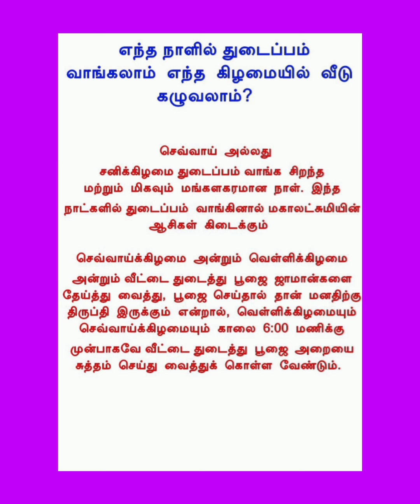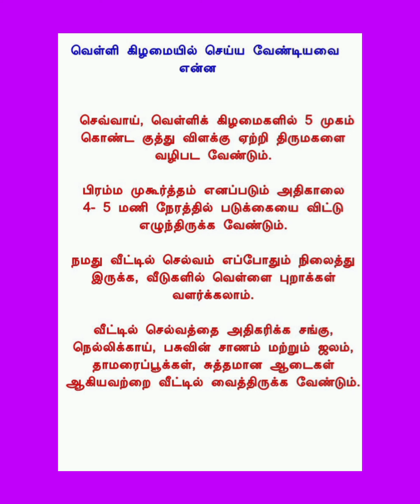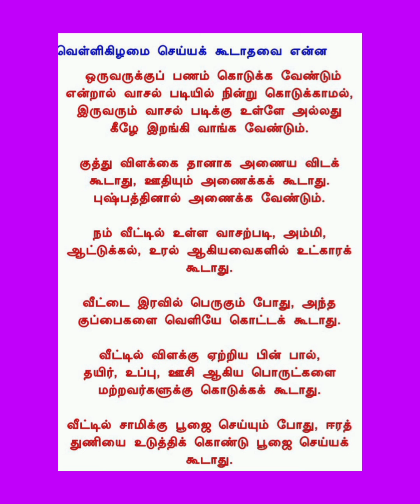12 ஆன்மீக தகவல் பாகம் 40 ஆர் ஆர் கிரியேஷன்ஸ்